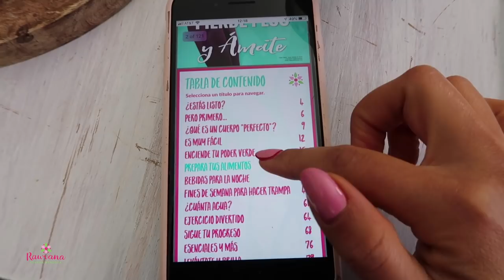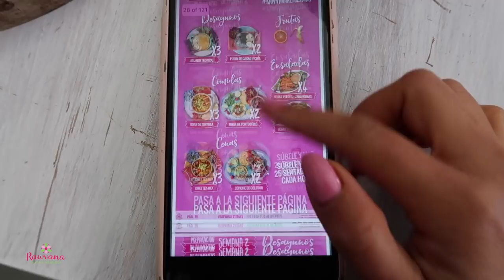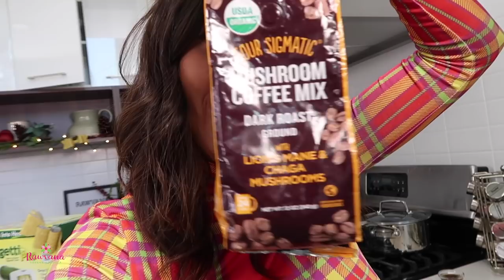LO QUE COMO ANTES DE MI BODA 💒Yovana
Descarga AQUÍ 👉tu Reto de 21 Días para Bajar de Peso y Tener Más Amor Propio

Hola FAMILIA💖Ya faltan pocos días para mi boda y estoy mas que feliz, emocionada y agradecida con todos ustedes por todo el amor!❤️ En este video les voy a compartir lo que comí antes de mi boda, espero que les guste! Los quiero muchísimo!!!

🍉🍉🍉 Kit de Transformación de Rawvana!
💜💜💜 Nuevo libro en línea Reto de 21 Días para Bajar de Peso y Tener Más Amor Propio
💚 Para más inspiración sobre recetas, estilo de vida y más, visita 👉🏽 Rawvana.com/es
📱 Descarga las Aplicaciones de Rawvana:
¡Conectemos!
💖 Te envío amor y luz - Yovana